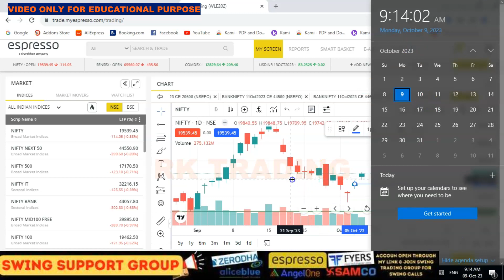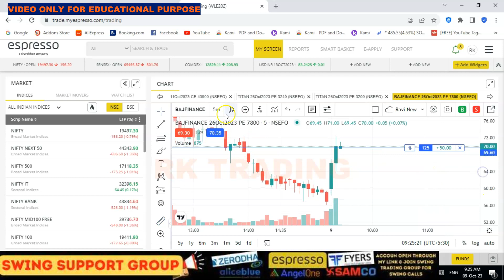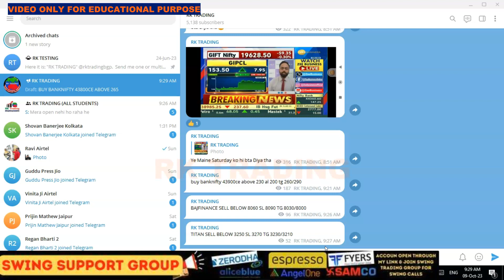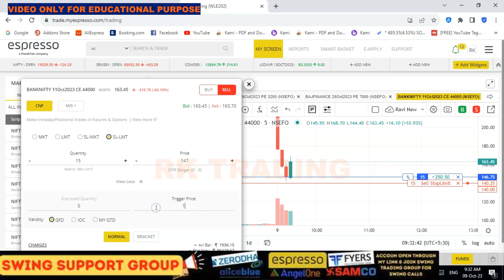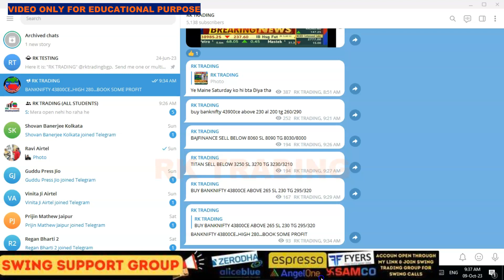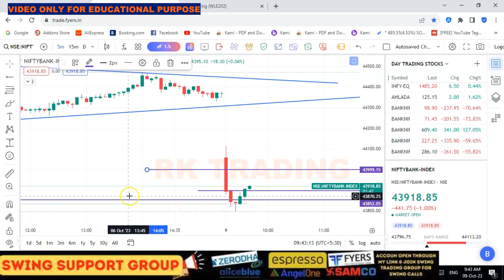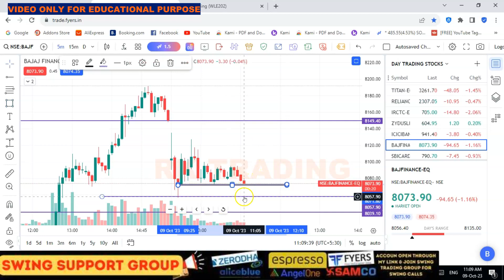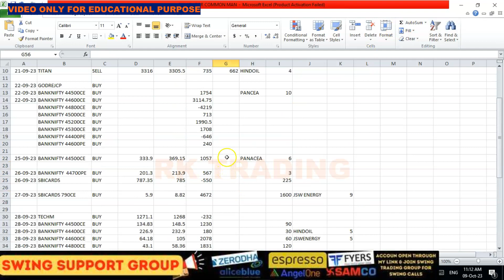Trading for Salary | Intraday Live Trading | 09th OCT 2023 BY RK TRADING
In this video, I'm going to show you how to trade for salary using intraday live trading. I'll be trading the S&P 500 Index for the 27th September 2023, and I'll be sharing my results with you so you can see what kind of returns you can get!

If you're looking to start trading for your salary, then this is the video for you. I'll show you how to trade the market using intraday live trading, and I'll share my results with you so you can see what kind of returns you can expect. If you're looking to get started with trading today, then this video is for you!

Account Opening Link
#1%CHALLENGE
live trading